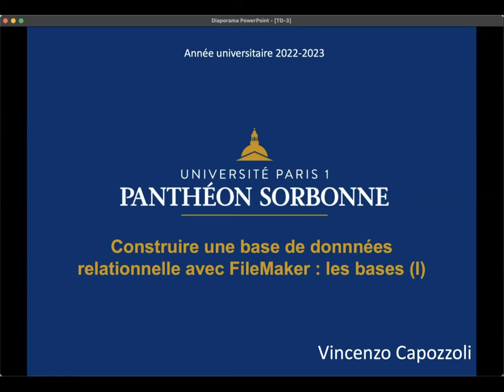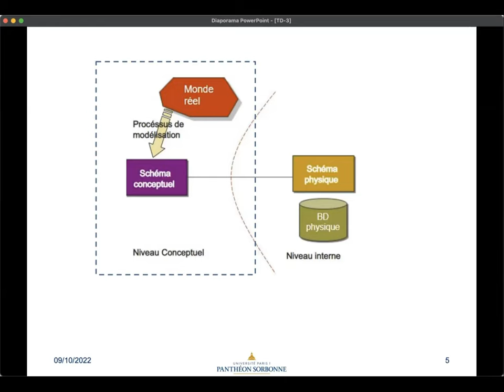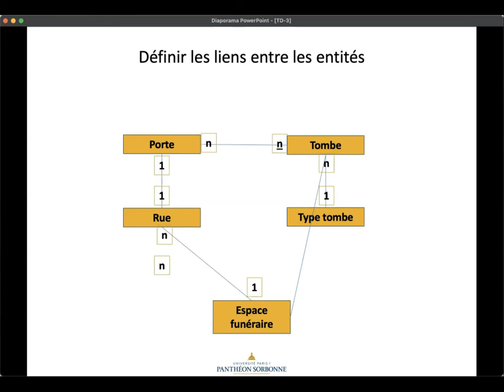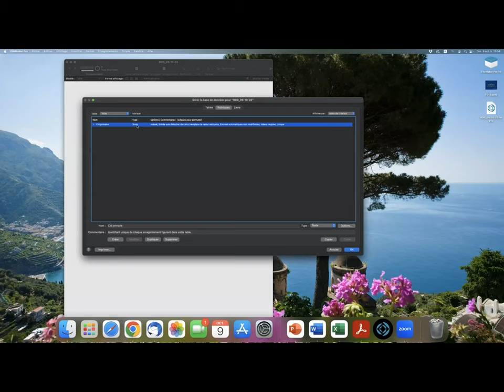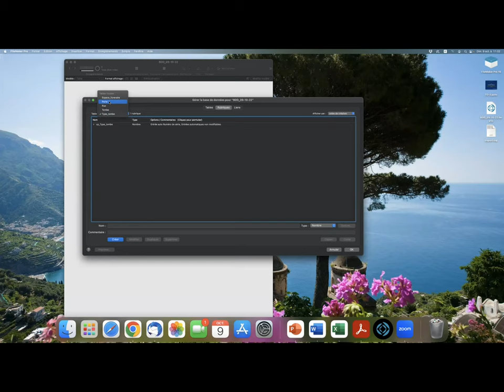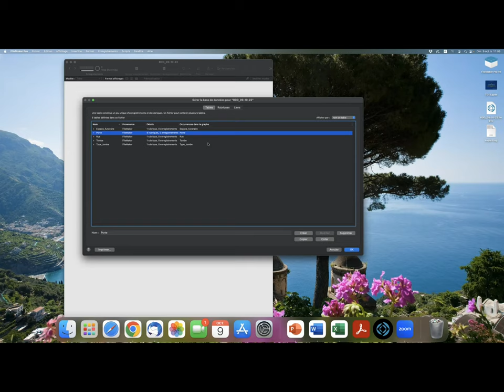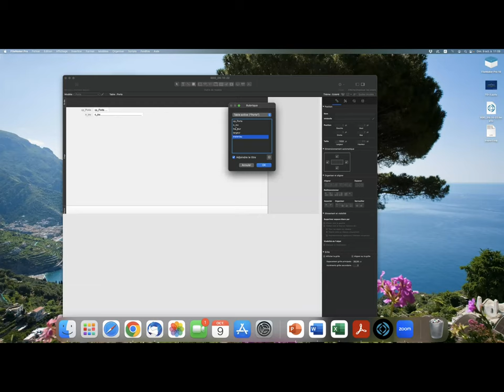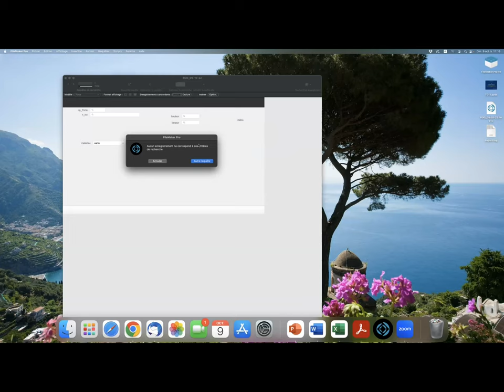Construire une base de données relationnelle avec FileMaker : les bases (I)